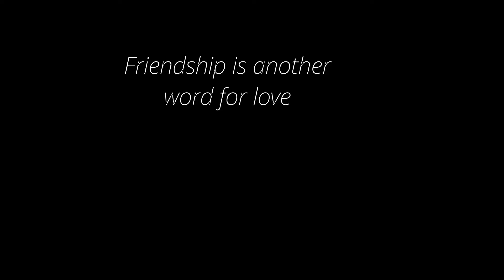Friday 16th September 2022 Energy Share: Candle meditation music 432hz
Thank you blessings

@kitchenwitch17 if you want to follow her on Twitter

you can find this music on our Etsy meditation music shop 🙏

Please join us in the live chat where you are welcome to contribute your thoughts and send and request healing energy. You may find lighting your own candle will be helpful to add to your focus.

Blessings